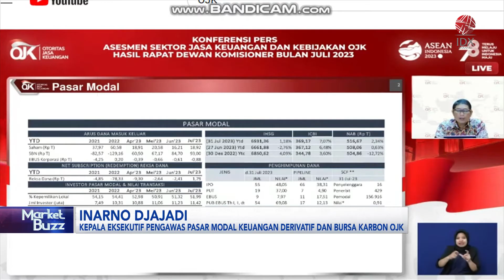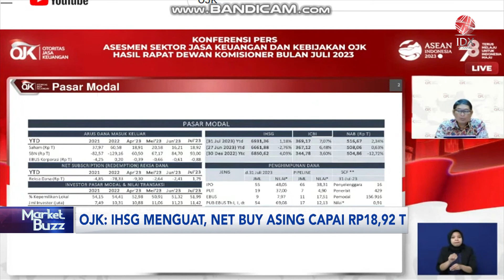OJK: IHSG Menguat, Net Buy Asing Capai Rp18,92 T | IDX CHANNEL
Otoritas Jasa Keuangan (OJK) memastikan sektor jasa keuangan sejauh ini terjaga didukung dengan permodalan yang solid dan juga likuiditas yang memadai. Untuk pasar modal net buy tercatat naik di Juli 2023.